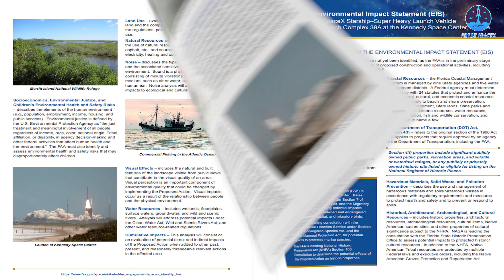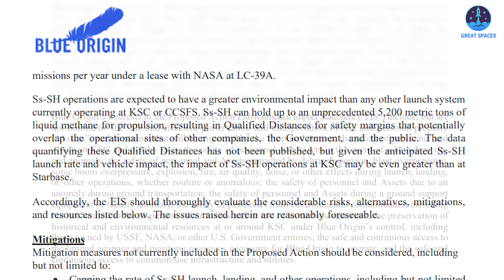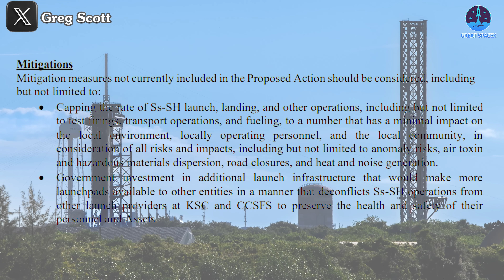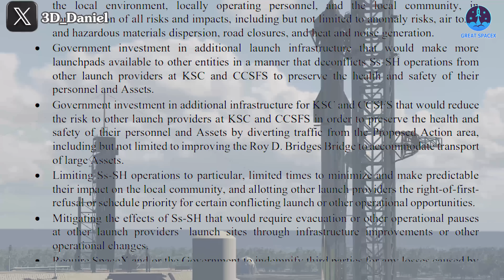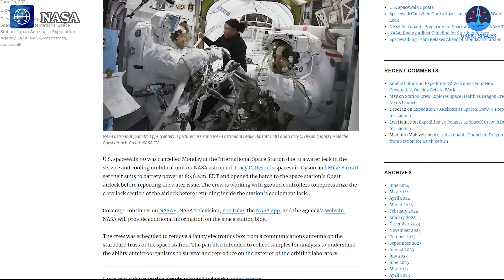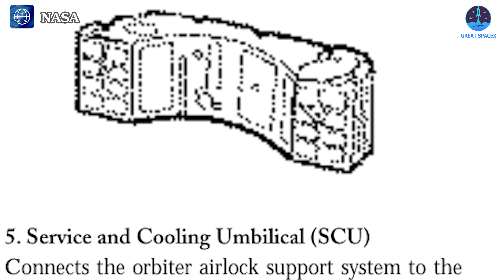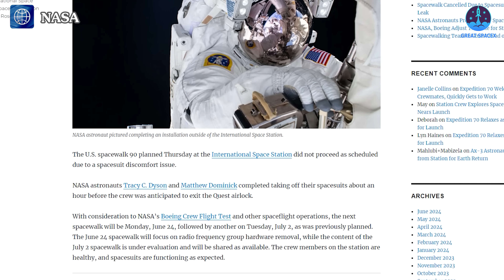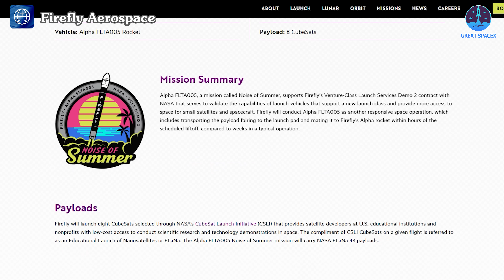Just Happened! Blue Origin Sued FAA to Stop SpaceX Starship Launch In Florida...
00:00: Intro
00:47: Blue Origin vs Starship’s Draft EIS
06:01: ISS spacewalk's delay
09.12: FireFly’s next mission
What on earth are they up to? Blue Origin, often touted as SpaceX's competitor but yet to send any vehicles into orbit, has recently taken aggressive actions to hinder Starship's plans in Florida and its subsequent activities.
The journey to the aerospace frontier is proving to be more challenging than ever. On the ISS, alongside delays with Starliner, ongoing operational issues have now affected the scheduling of the next spacewalk mission.
In other news, FireFly is poised to make a comeback after a prolonged hiatus following an incident.
If you're ready, let's delve into these pressing issues in today's episode of Great SpaceX!
Last week, the FAA officially released the Draft Environmental Impact Statement (EIS) outlining the future operations of Starship at LC-39A, Florida. This EIS presents several intriguing roadmaps, promising a bright future for the aerospace industry.
However, not everyone is in favor of these plans, particularly SpaceX's competitors. Following the publication of the Draft EIS, the FAA and SpaceX will spend 45 days collecting public comments on the document.
Just Happened! Blue Origin Sued FAA to Stop SpaceX Starship Launch In Florida...Immediately after its release, Jeff Bezos's company, Blue Origin, submitted a Scoping Commentary outlining its objections. They specifically highlighted the proposed action to prepare an EIS evaluating the potential environmental impacts of issuing a commercial launch Vehicle Operator License to SpaceX for the Starship-Super Heavy launch vehicle at Launch Complex 39A (LC-39A) at Kennedy Space Center (KSC), Florida.
The Scoping Commentary from Blue Origin highlights critical infrastructure concerns, focusing on SLC-36, LC-12, and LC-1 to LC-4. They also detail various systems and human resources involved.